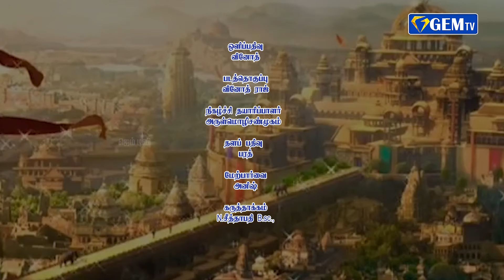ராசி பலன் | 21.03.2022| Indraya Rasi Palan | Today Rasipalan | Today Astrology|GEM TV